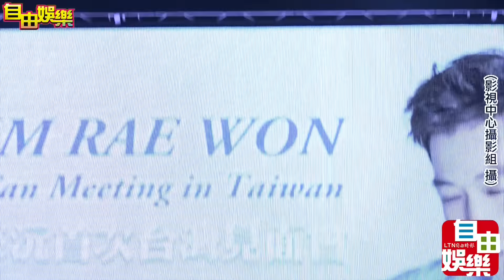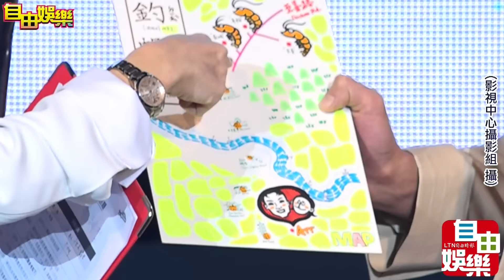金來沅訪台記者會